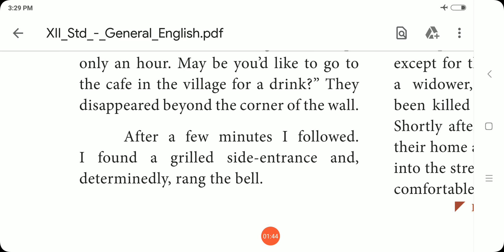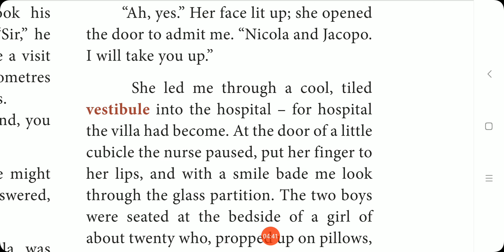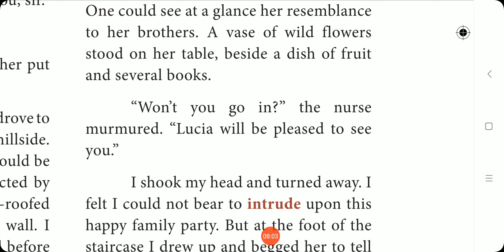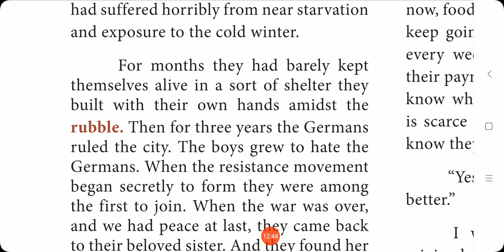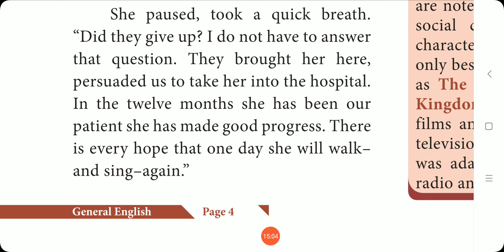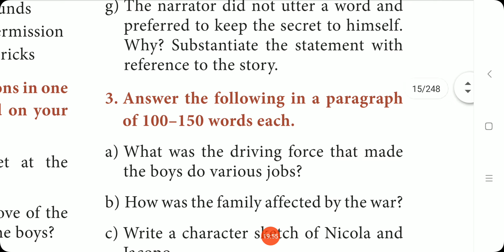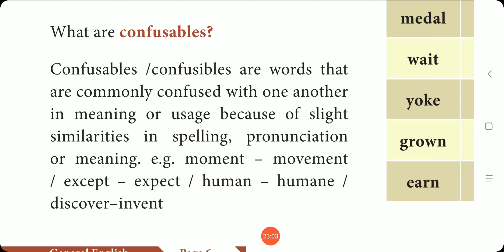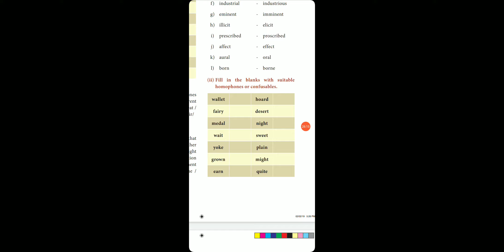12 th English Prose: 1 Part 3